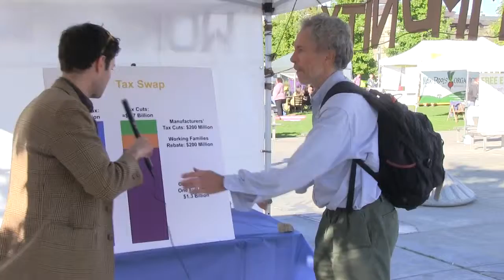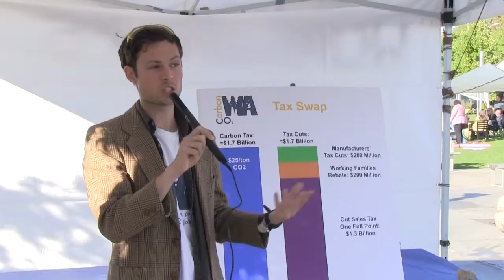CarbonWA Sustainable Ballard 2014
CarbonWA Sustainable Ballard 2014 - initiative for a carbon tax!